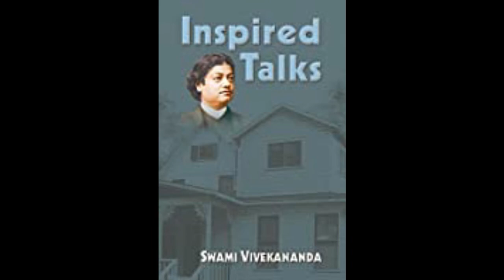19 Inspired Talks